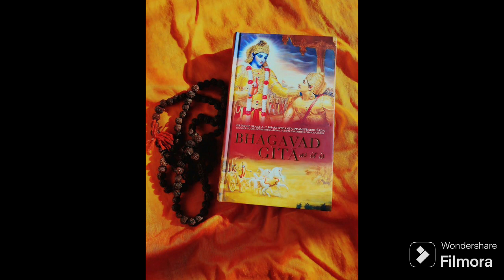Bhagavad Geeta chapter 1 shaloka 19 (In Hindi)भगवदगीता 1.19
Hare krishna
Bhagavad Geeta , को आसानी से समझा जा सके. इसलिए यह चैनल , बनाया गया है ताकि आप , अच्छे तरीके से भागवतगीता को समझ सके।

bhagwat gita